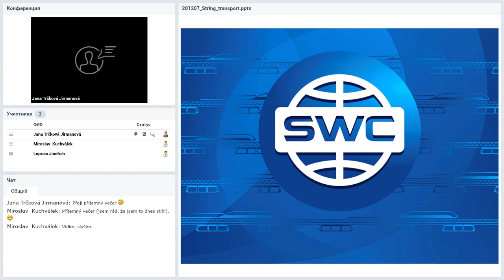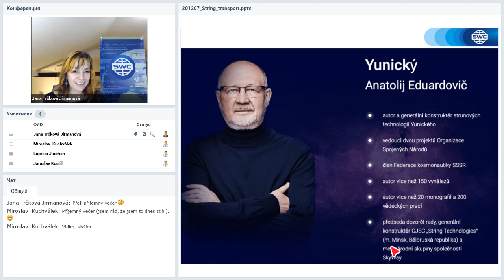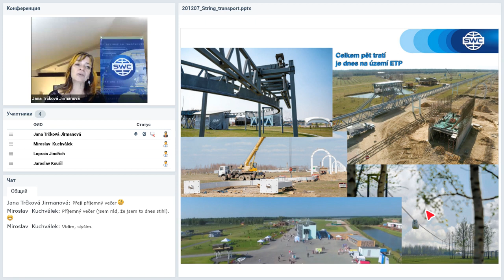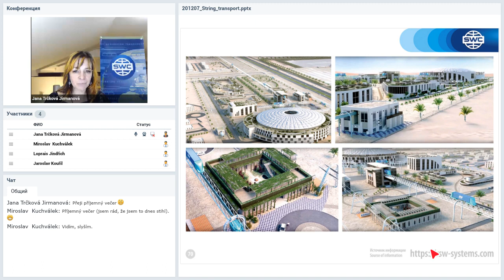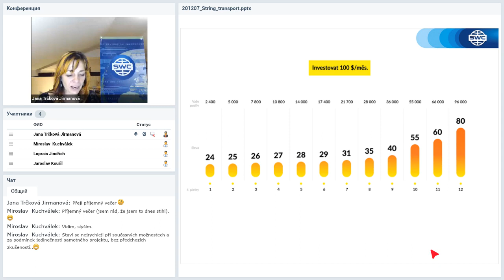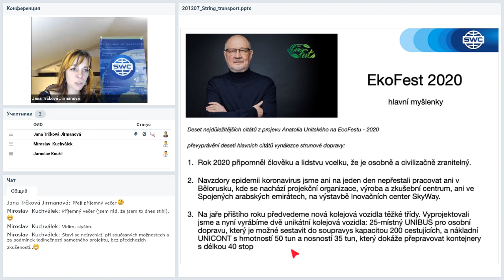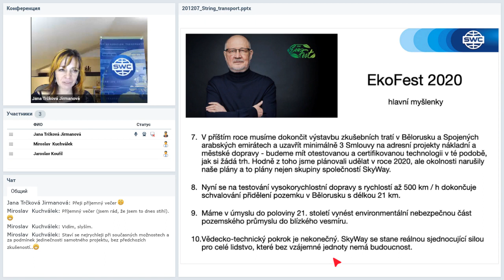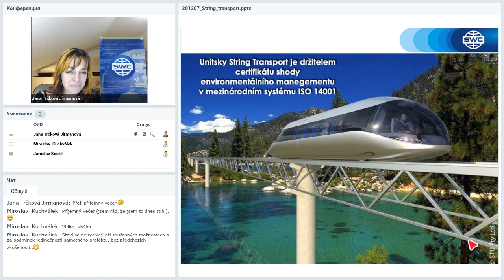Вебинар от 07.12.2020. Presentation of the technology. Чешская Республика.